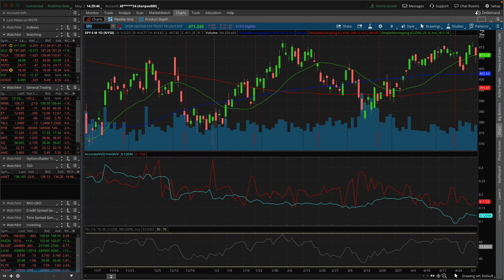Will the Fed Cause a Recession?